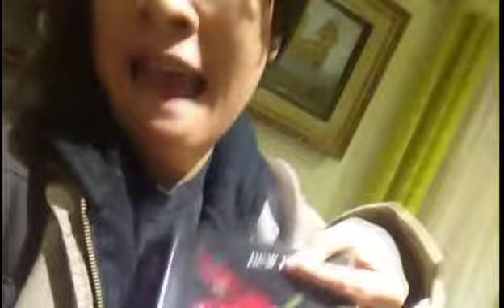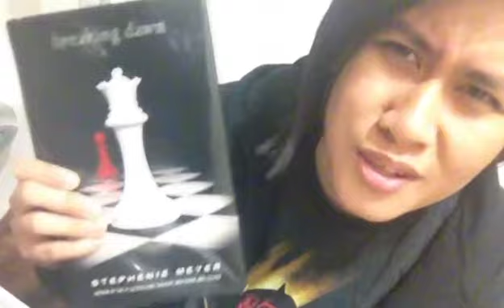Rock bottom SPARKLES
and send us questions, comments, or ideas